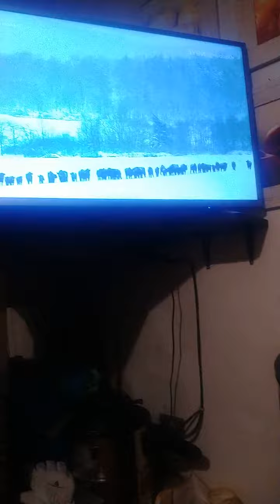11 luglio 2022